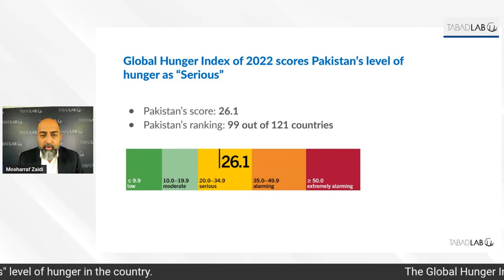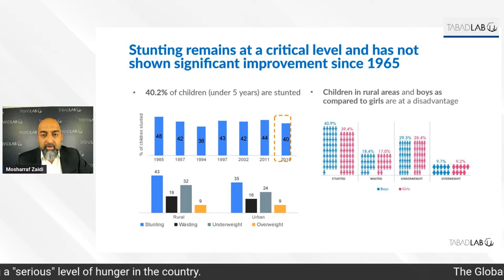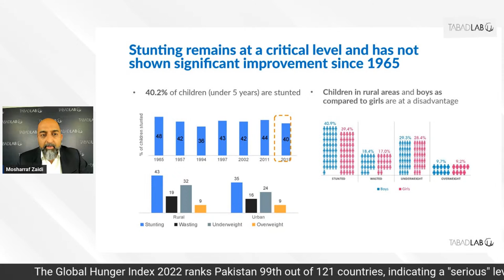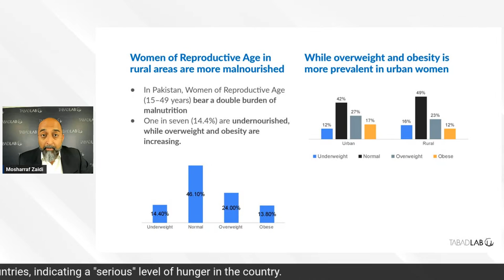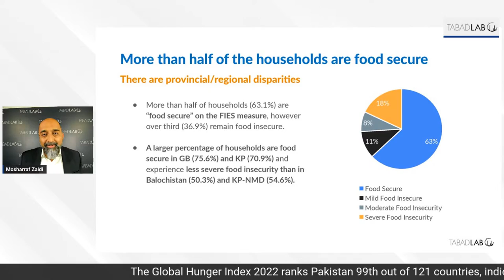Economic Crisis and the Threat of Growing Hunger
With the onset of economic turmoil in the country, crop yields affected by floods in 2022, global supply chain disruptions, and global inflation, more and more Pakistanis are falling below the poverty line. Amongst many other significant causal effects, one of the most pressing effects is the inability to
 afford food – nearly 37% of households are food insecure in the country, with Balochistan and Khyber Pakhtunkhwa-Newly Merged Districts (KP-NMD) even worse (50.3% and 54.6% respectively).

Tabadlab is hosting a policy roundtable to analyse the tandem between Pakistan’s economic and nutritional crisis and seek to answer why these longstanding issues are continually approached with band-aid answers instead of long-term solutions.

Featuring:

- Dr. Steve Hanke – Professor of Applied Economics, Johns Hopkins University
- Shandana Khan – CEO, Rural Support Programmes Network (RSPN)
- Adil Mansoor – Agriculture and Food Policy Analyst

Moderated by Mosharraf Zaidi.